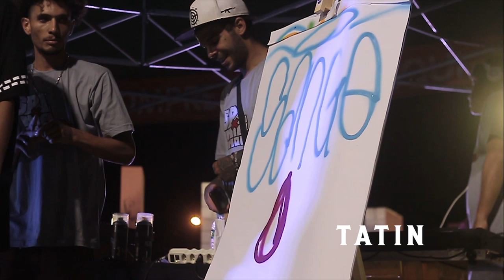Chapa X Tatin | SEMIFINAL | BATALHA DE TAG | BDA HIP HOP TOUR 2019 | ETAPA PRESIDENTE PRUDENTE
Realizada na cidade de Presidente Prudente, a BDA HipHop Tour deu início ao projeto que contempla a visitação e realização de eventos em três cidades do interior Paulista.

O que é a batalha de TAG?

Dois artistas se enfrentam num duelo de 20/15/10 segundos, utilizando palavras sugeridas pela plateia.